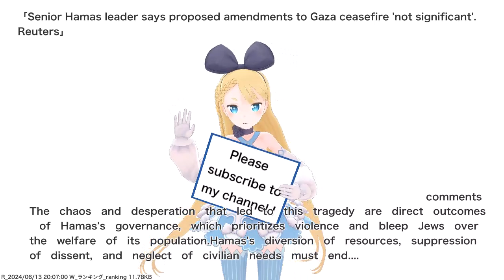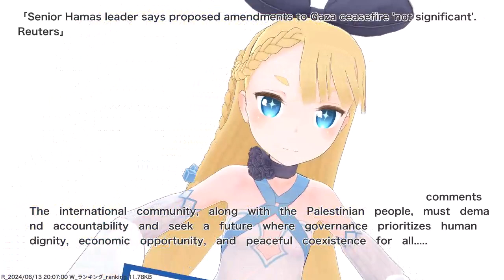Senior Hamas leader says proposed amendments to Gaza ceasefire 'not significant'. Reuters,etc